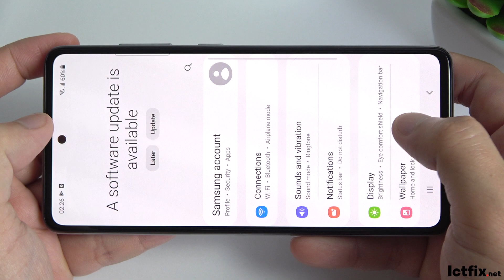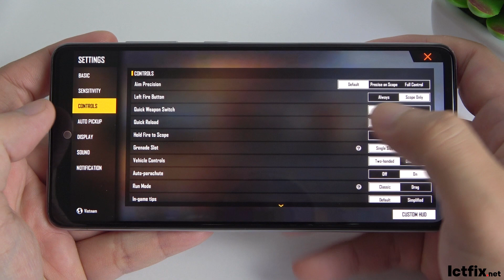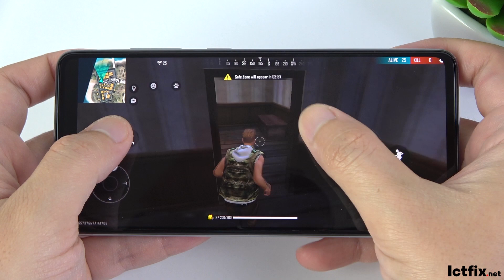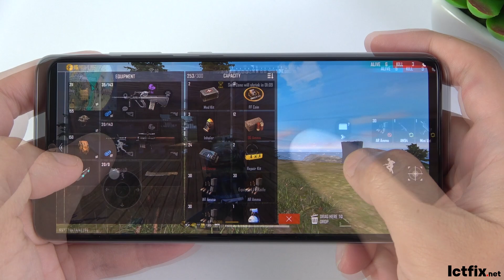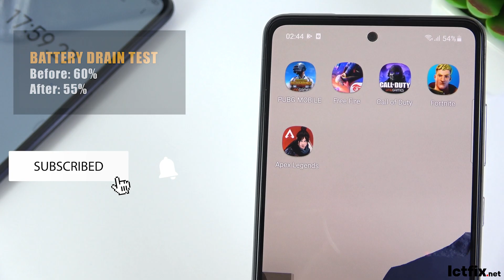Samsung Galaxy A52 Free Fire Gaming test New Update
Display: Super AMOLED, 90Hz, 800 nits (HBM) Size 6.5 inches
CPU Qualcomm SM7125 Snapdragon 720G (8 nm)
GPU Adreno 618
RAM 8GB